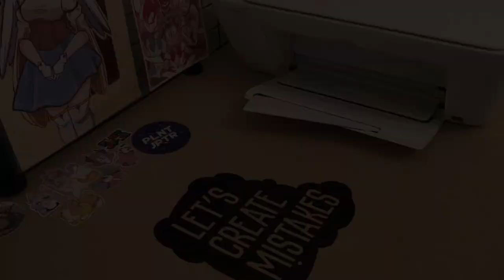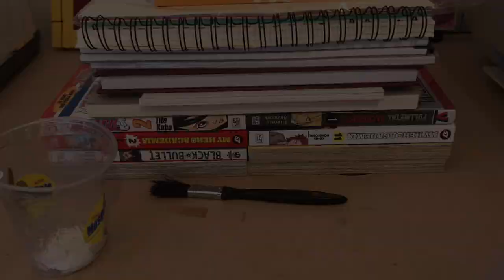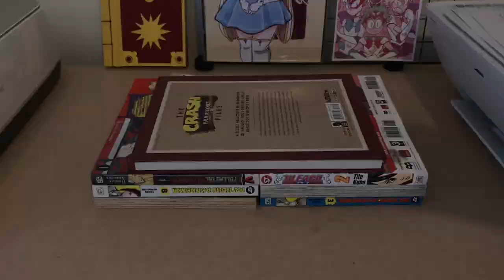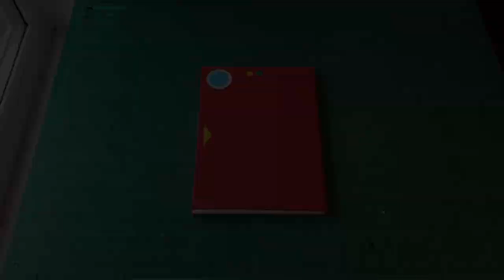Lets make a Pokedex sketchbook - Perfect Bookbinding - Art Timelapse - Lets Create Mistakes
This is my first attempted at Perfect Bookbinding. I wanted to make this video a detailed tutorial but I've not been feeling so good lately so a timeslapse will have to do. Considering this is my first attempt am pretty pleased with the result.

Track Info:

Title: Blossom
Artist: LAKEY INSPIRED